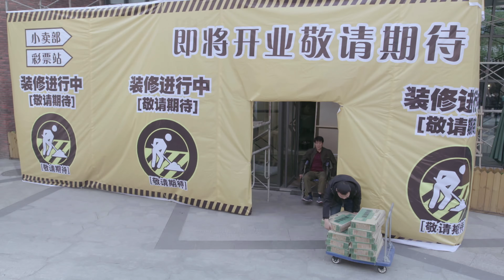【超好看电视剧】偷心保姆 21 | 空巢老人与暖心保姆直击黄昏恋，潘虹李建义演绎社会众生相（李建义、潘虹、杜海涛）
《偷心保姆》
主演：李建义、潘虹、杜海涛

罗子哥是一名有着十年兵龄的边防特警，退伍路过江城来到千鹤亭社区探望发小，没想到一身特警功夫得到精彩施展，竟留在了千鹤亭社区，成为保安队教官。刚毕业的大学生冯小夏，成功应聘千鹤亭下属社区居委会副主任，从此与罗子哥成为一对不打不相识的欢喜冤家。作为江城最大的社区，千鹤亭是五方杂处，景象万千，这里每天上演着年轻人创业的朝阳故事、老年人诙谐幽默的夕阳故事；这里有大龄青年、留守儿童、弱势群体、刑释人员。罗子哥昼夜“维稳”，冯小夏天天“解困”。年复一年，千鹤亭奏响了闻名全国的明星社区和谐曲 。